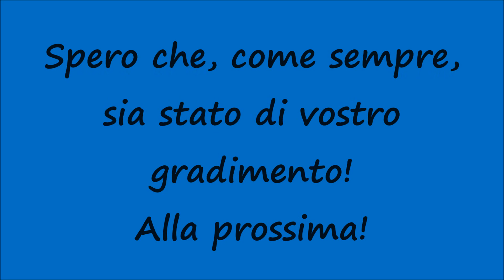[HD - Sirena Pompieri] Partenza Vigili del Fuoco Comando Roma in Sirena con APS Iveco City2000!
Un saluto a tutti voi, miei carissimi amici e "followers" di Youtube! Nuovo video riguardante i Vigili del Fuoco in Sirena e nello specifico vediamo l'uscita dal Comando Provinciale di Roma "73" dell'APS Iveco City2000 per Intervento. Spero che, come sempre, sia stato di vostro gradimento! Alla prossima!